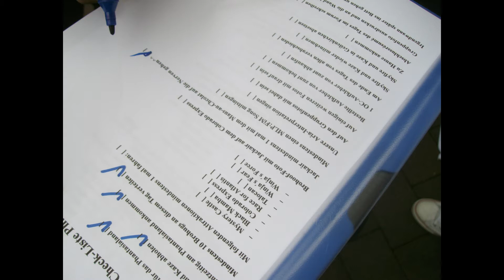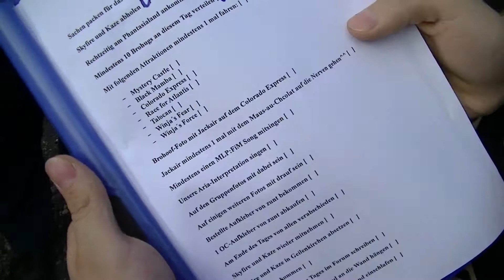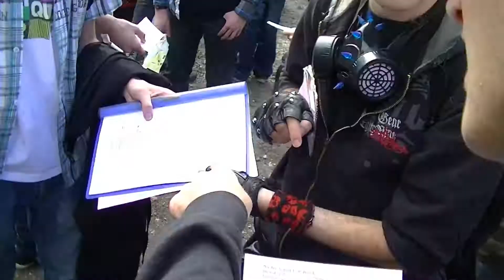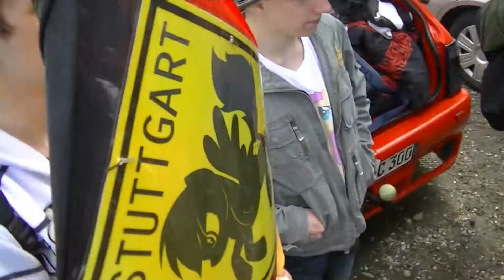Pfantasialand 21.7.12 Part1